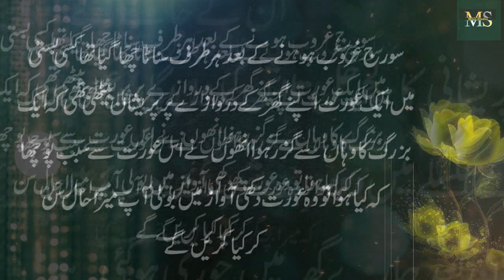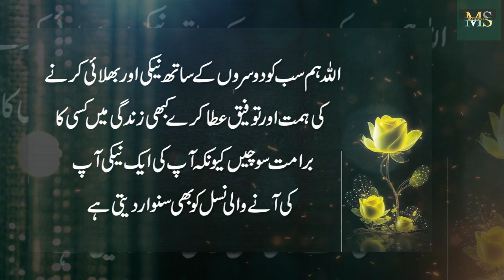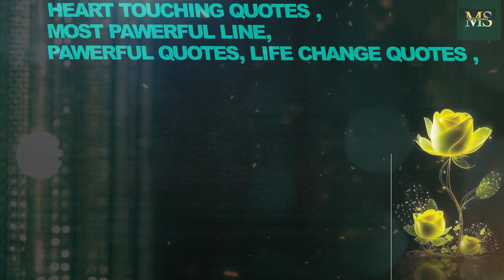Jawan Aulad Pay Aghar Kala Jadoo Ho Jaye To keya Kary || Ghar Main Ye Surat Pry || Best Urdu Quotes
Moiz Studio